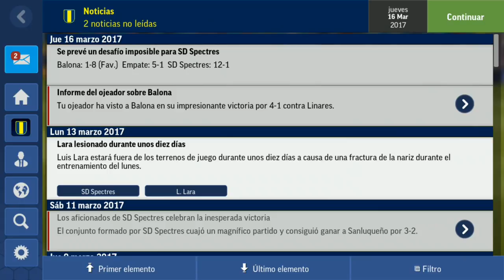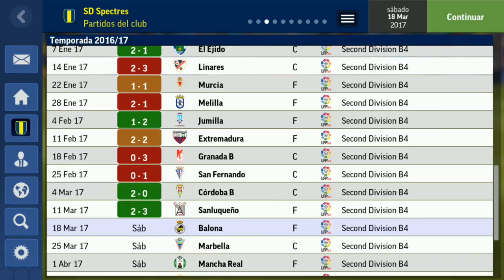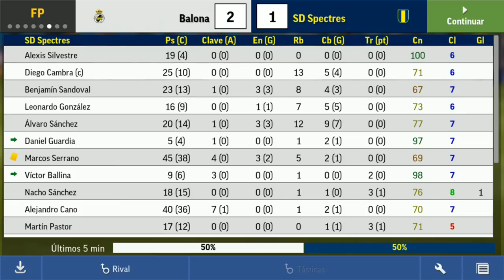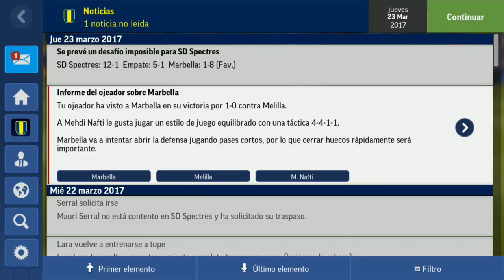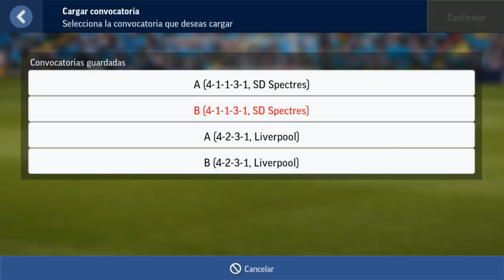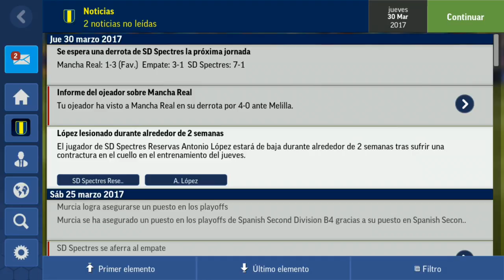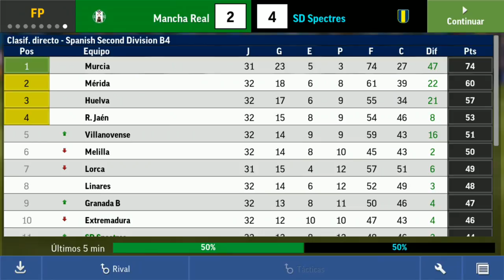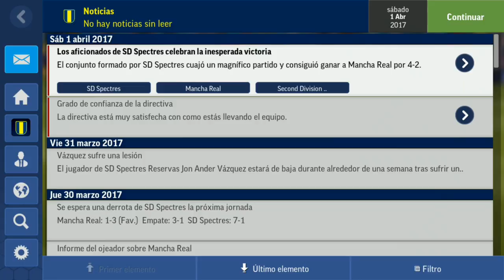FMM 2017 | SD Spectres | APURANDO LOS PLAY-OFFS #10